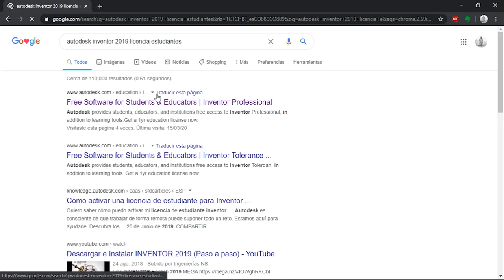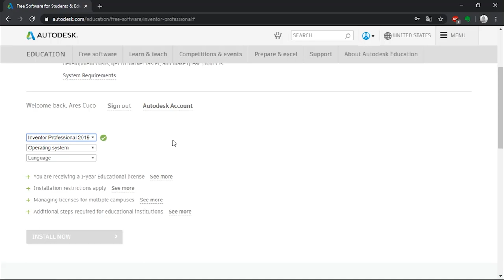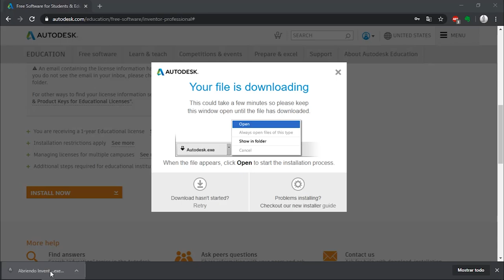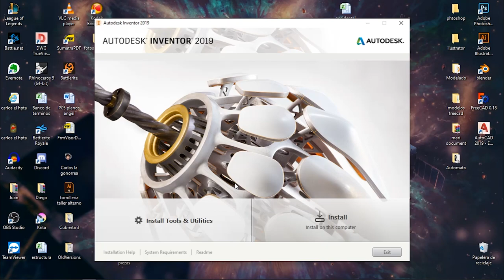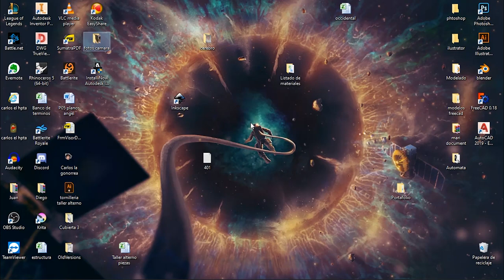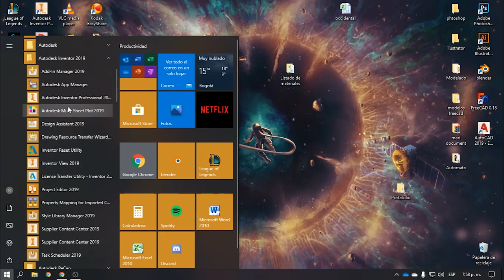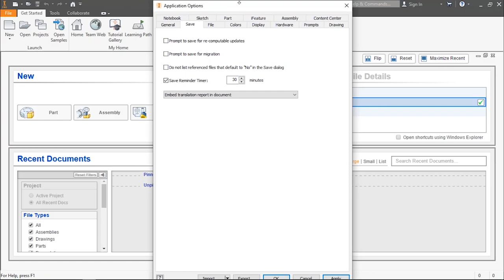Tutorial de como instalar inventor gratis y como optimizar el hardware .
En este tutorial explico como descargar inventor gratis por medio de licencias educativas, el cual es profesional y posee todas las herramientas necesarias para trabajar de manera técnica y profesional según todas las normas internaciones actuales.